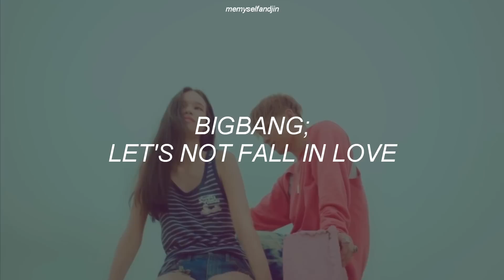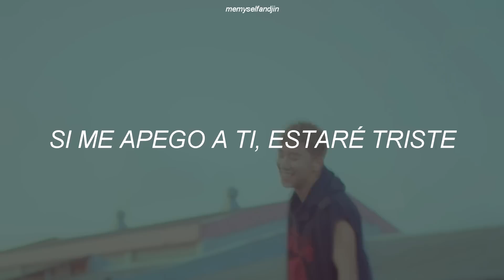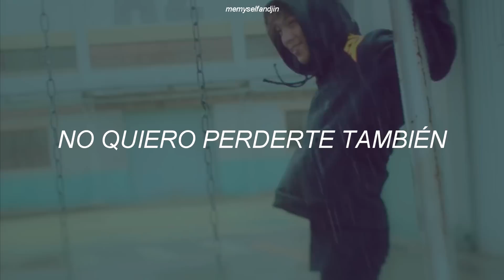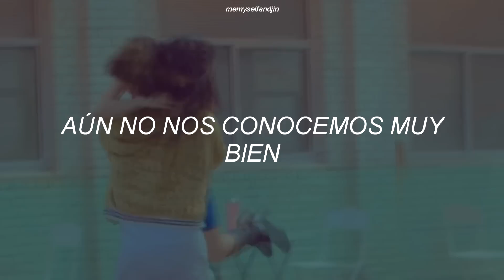BIGBANG - Let's Not Fall In Love (Traducida al español)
Sinceramente esta es mi canción favorita de BIGBANG y ahhh es hermosa♡
¡Una cosa muy importante! Me acabo de dar cuenta que hubo un error :( discúlpenme. Lo que tendría que haber salido es: "La repetición de corazones rotos" pero no se me ha escrito y no me había dado cuenta en ese entonces. De verdad, lo siento.